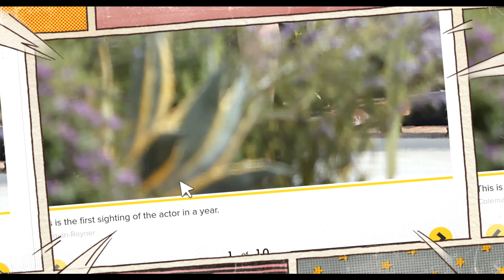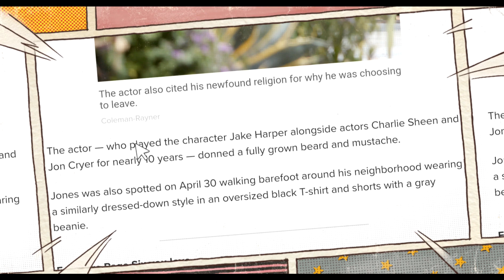Two and a Half Men’ star Angus T. Jones looks unrecognizable in first sighting in a year